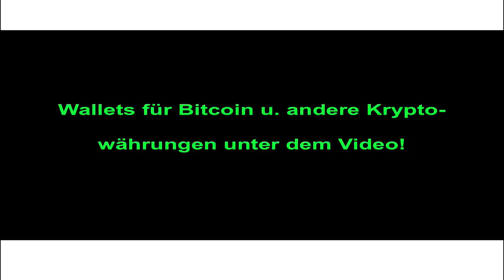Innovation, Grundprinzipien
I. Spenden

a) Bitte Link klicken oder kopieren und in Browser eingeben

b) Betrag eingeben

c) Senden, vielen Dank!

II. Kontoverbindung:

Name: Dr. Marius Ebert

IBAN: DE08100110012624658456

BIC: NTSBDEB1XXX (Bank: N26)

Beispiele:
• Betriebswirt
• Technischer Betriebswirt
• Technischer Fachwirt
• Industriefachwirt
• Wirtschaftsfachwirt
• Handelsfachwirt
• Personalfachkaufmann
• Industriemeister
• Küchenmeister
• Restaurantmeister
• Hotelmeister
• Abwassermeister
• Wassermeister